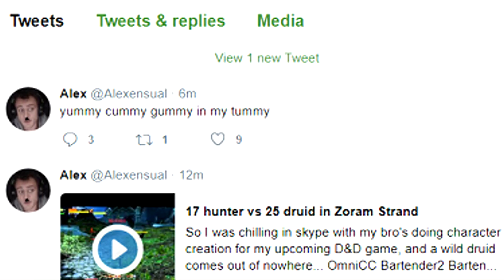Alexensual Reflects on His Past (Voice AI)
He talks about that time when he lost to a level 17 hunter, and when he revealed his password on stream.